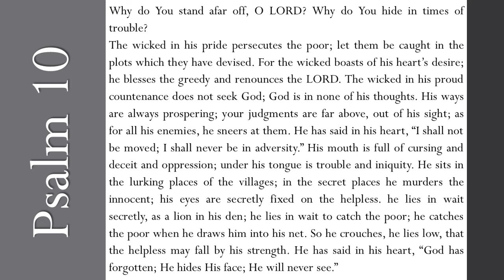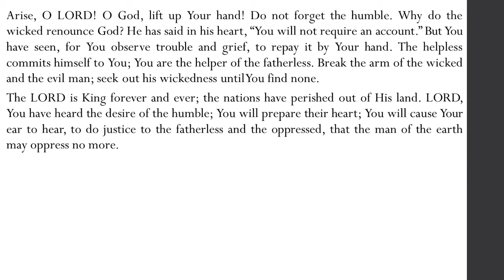Psalm 10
Introducing, reading, and examining some of the lessons from Psalm 10.